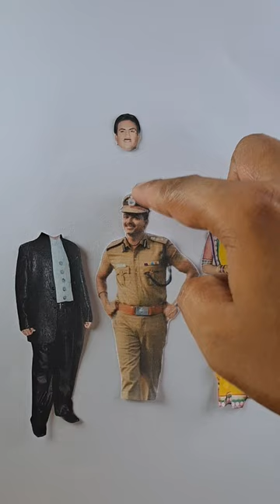Jethalal ❤️😎 Joseph Vijay 💜😍 Daya bhabhi wrong head challenge 🔥😜